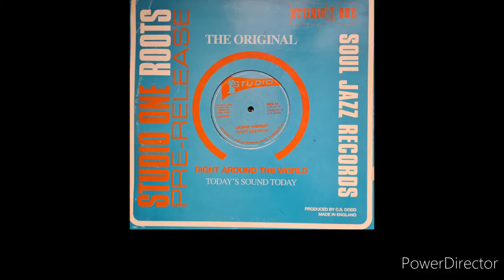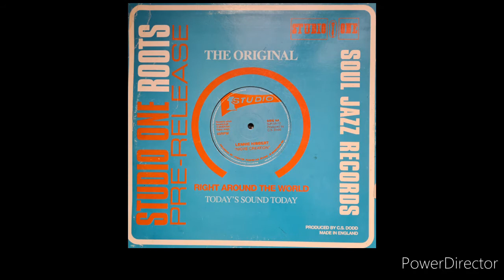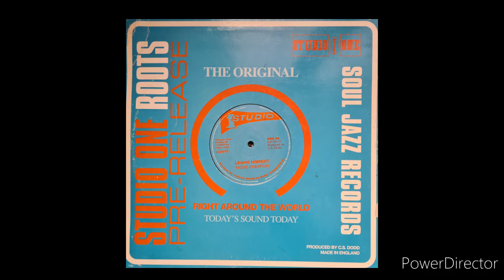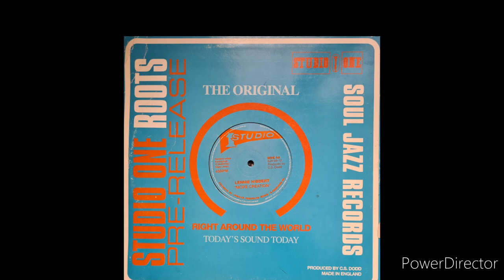Lennie Hibbert - More Creation 12"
Lennie Hibbert - More creation
Studio One Records
12" 2001